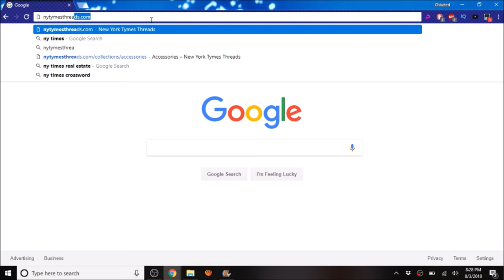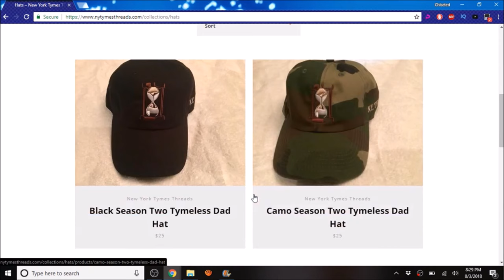Local Negro Enraged By Civilians Polluting His Oxygen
I'm not about to let go government or anybody catch me in again Genjutsu... I stay ready so I don't have to get ready!
You ever been walking outside & there's a ton of dust, second hand smoke, people's germs or debris in the air? I got a solution for you. or @newyorktymes.llc & pick up a Filtration Mask. Better to have it and not need it than need it and not have it!
Might I add... Look at their clothing, the designs are dope, just look at the smile on this shirt... The type of shirt you see before you get sent to the SHADOW realm!!